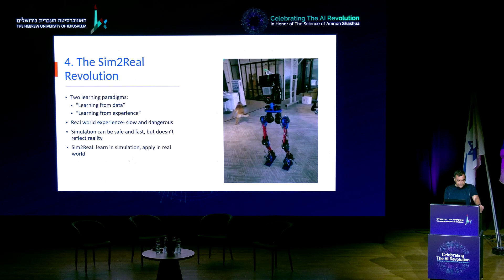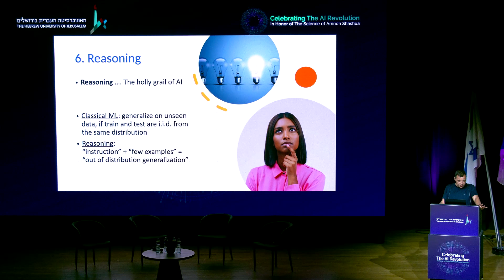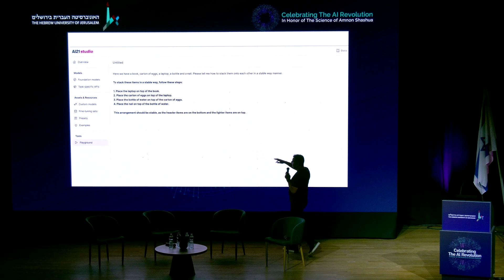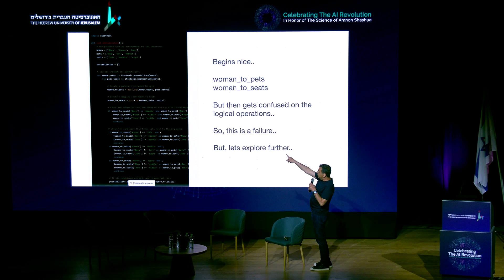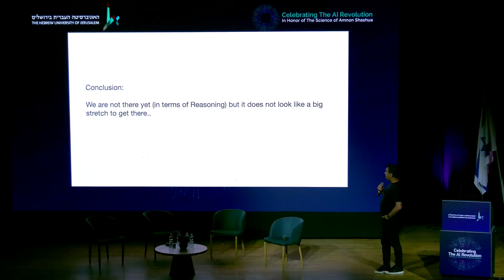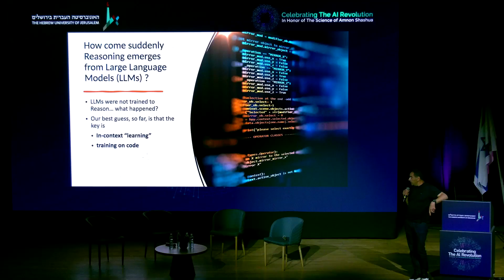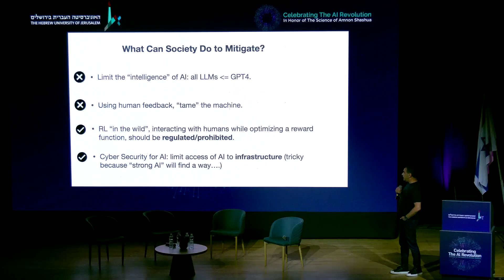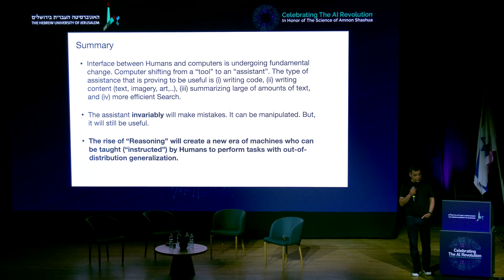Celebrating AI Revolution: Amnon Shashua on The Emergence and Dangers of Reasoning in LLMs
Amnon Shashua's talk at the Hebrew University's Celebrating AI Revolution conference, made in honor of The Science of Amnon Shashua. In his talk, Amnon dives deep into the revolution of reasoning in Large Language Models - the advancements and the dangers.